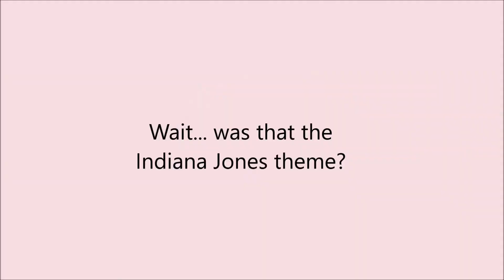Rescue Hens & co 107 | Indiana chicken 🤣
🐔🐥Mac n Cheez have outgrown their coop, 1:42 Cheez can sing!🎵🎵
Holly & the gang on a lazy Sunday afternoon...